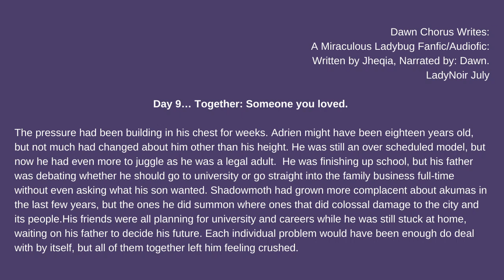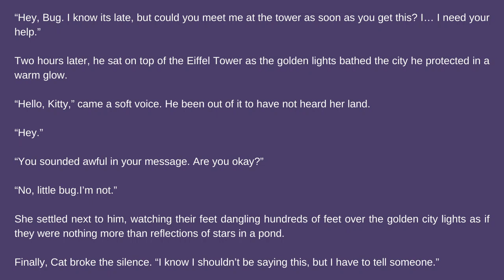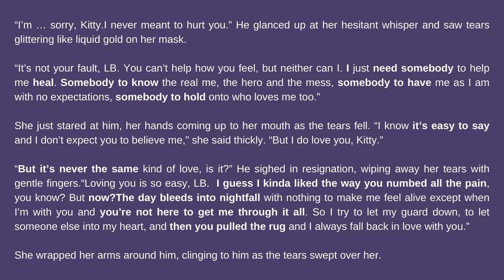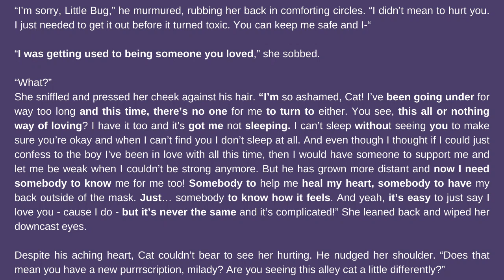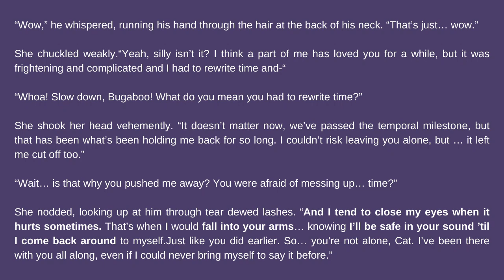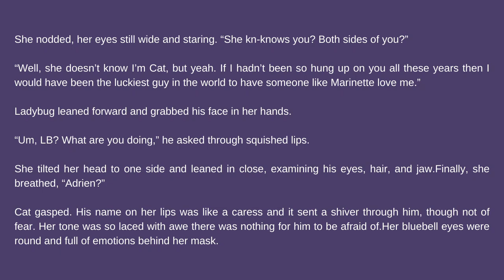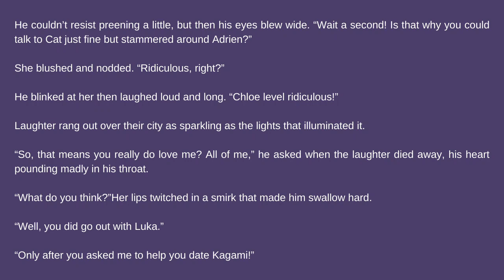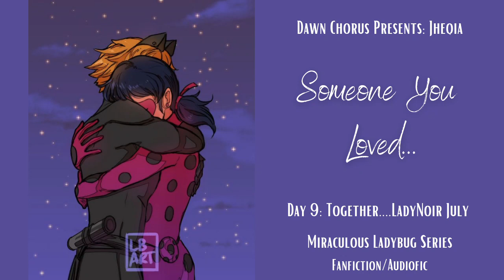Someone You Loved... Day 9: Together. (Angst. Confession. Reveal) Miraculous Ladybug Fanfic/Audiofic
LadyNoirJuly Day 9: Together...
Adrien is at breaking point and is convinced by Plagg to reach out to Ladybug in the hopes to unburden his heart whilst protecting him from any butterflies...

This one-shot is written by: Jheqia over on Deviant Art and Archive of our own. Go and send loads of love to Jheqia and check out her other pieces of writing:

A massive thank you and shout out to LB Arts for the use of her stunning art work in the thumbnail. Go and send her some love over on Instagram.

A Lyrical Fanfic/Audiofic, using the lyrics in the song, Someone you loved by Lewis Capaldi. Lyrics in bold.